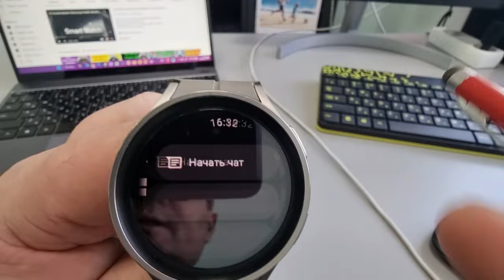БЕСПЛАТНО 2 Циферблата для Galaxy Watch 5, Watch 4 и на часы под Wear OS от Vienna Studios